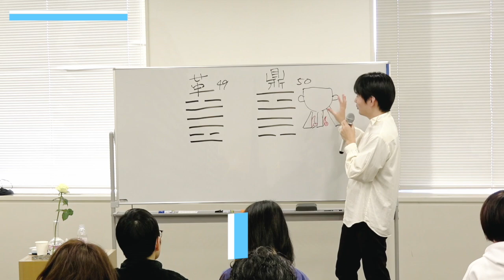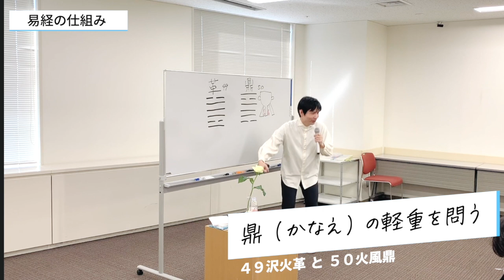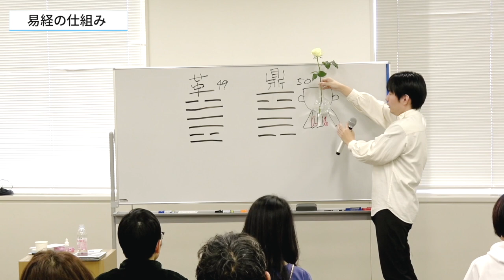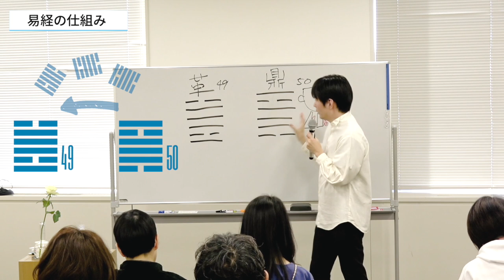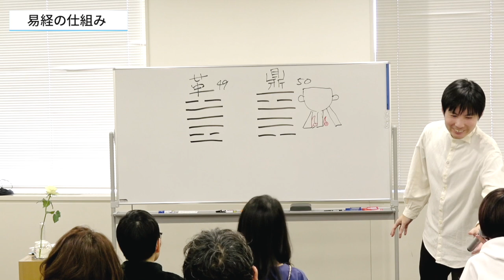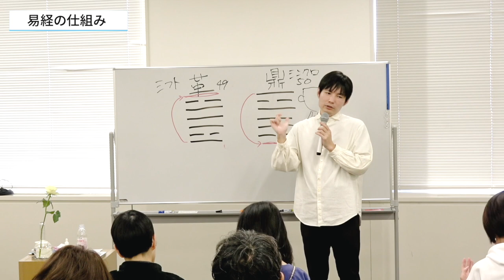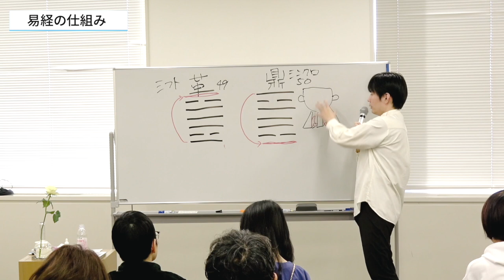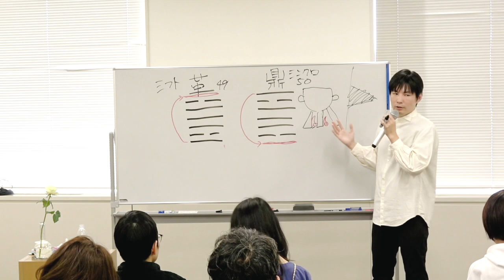革命の意味／全体が書き換わるスイッチって？ 易経の話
易経の視点から「革命」を読み解く……

★ 「自分を変える」ではない「自分に還る」って？

★ このチャンネルは「本」には とても書けない「本当・本質」を あなたに直接お伝えするために立ち上げました。

★ 牧野内の著書には 『フラワー・オブ・ライフ』（Kindle）、『人生のシフト』（徳間書店より）、山川紘矢さん 亜希子さんご夫妻 あさりみちこさん との共著『なんだ！こんなふうに生きればよかったのか』（ヒカルランドより）、監修翻訳『ソウル・オブ・マネー』（リン・ツイスト著）等がある。
2014年には ＩＦＥＣ（国際フラワーエッセンス会議）に国内ゲストとして登壇しイメージ療法について解説、アメリカやドイツなどでも講演を行う。

★ 牧野内による書籍シリーズ（Amazonの著者ページ）